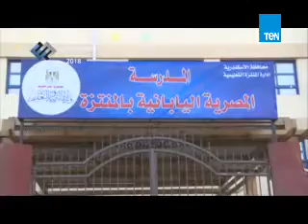مها محمود مدرسة منهج ديسكفري تروي تجربتها داخل المدرسة المصرية اليابانية